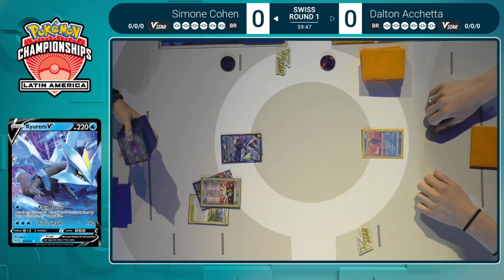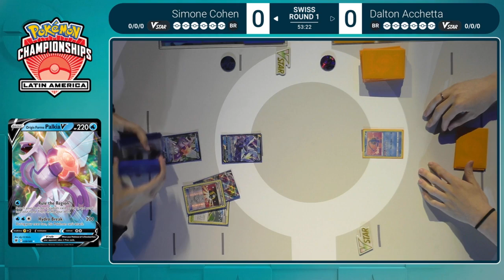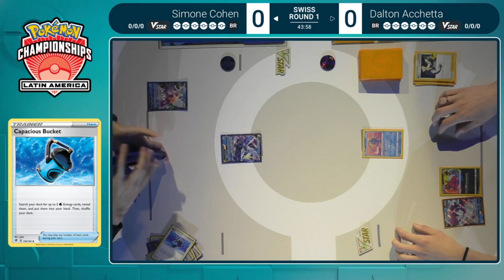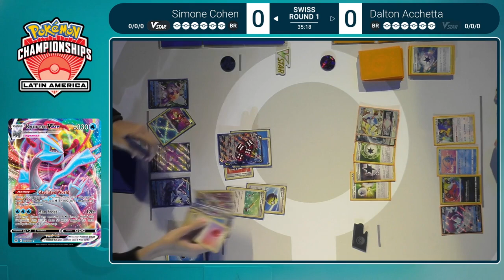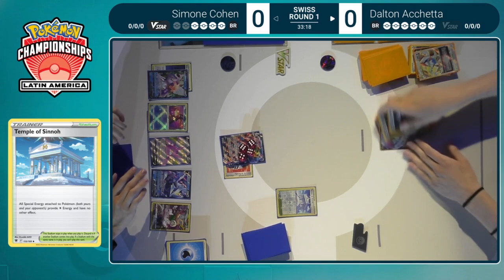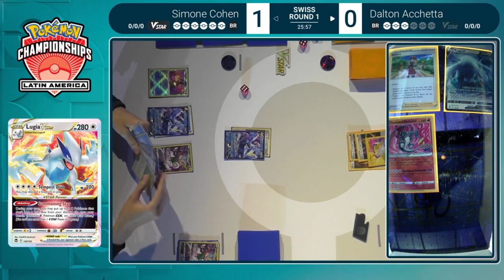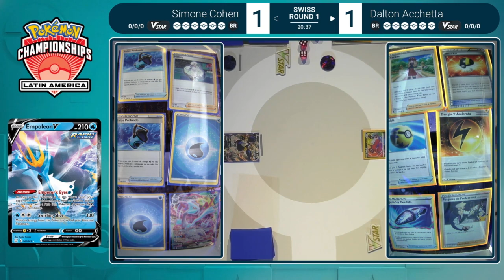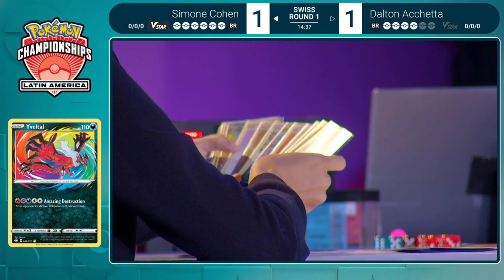TCG Simone Cohen Vs Dalton Acchetta 2023 Pokémon Latin America International Championships Swiss R1